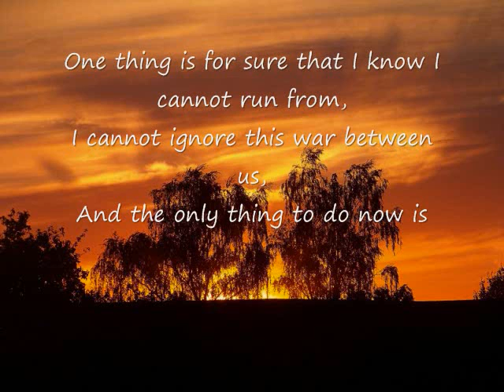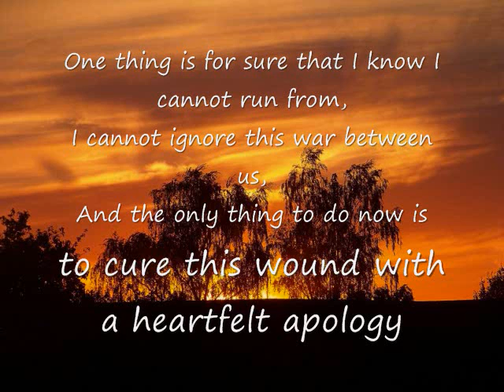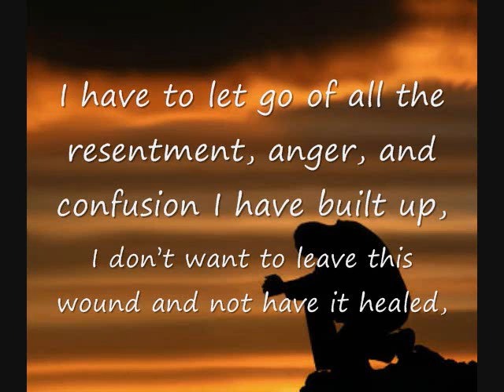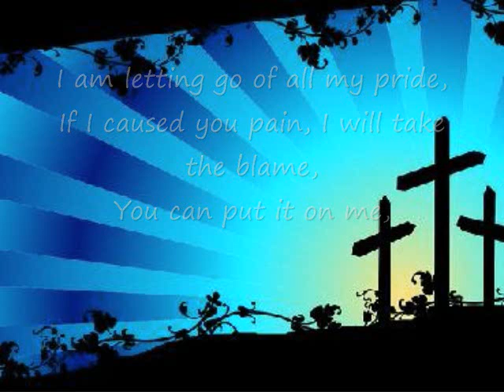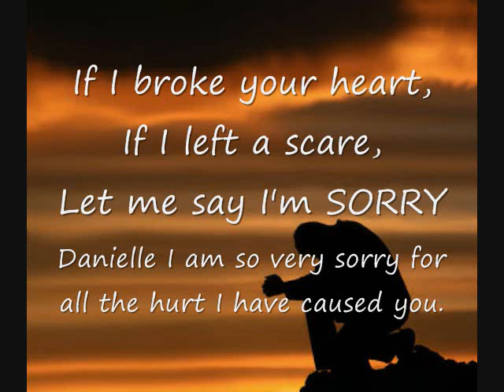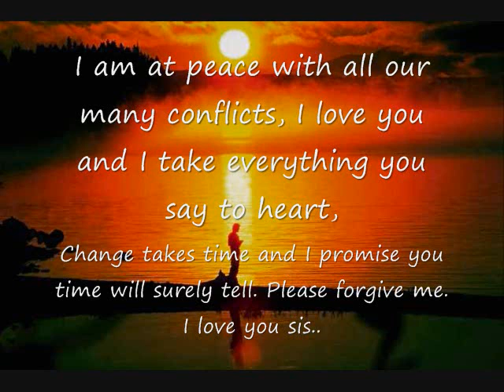apologize.wmv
This Video is dedicated to my sister Danielle. I thought this was a great was of expresing my true emotions about the conflicts me and her had is the past. I want to make things right again and thats where this video came along. Hope you like it!